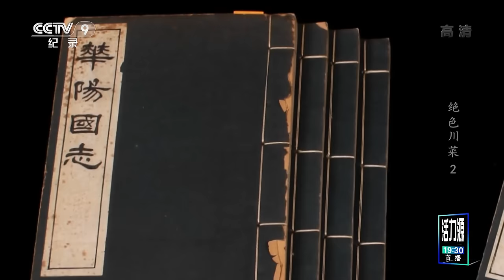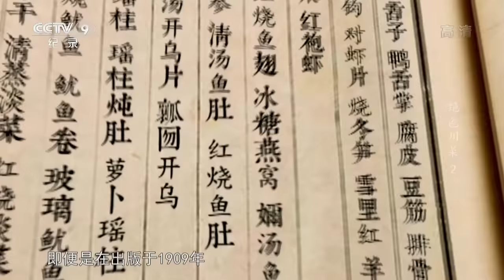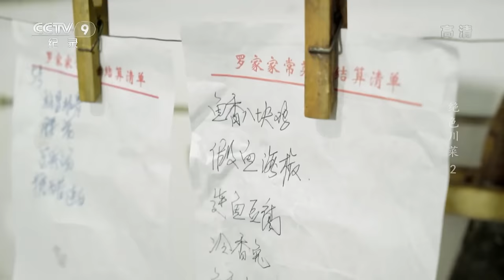【ENG】《绝色川菜》第二集 鱼香肉丝为什么没有鱼？关于这道菜其实藏着一段心酸往事！【 CCTV纪录】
本期内容：川菜发展至今形成了二十四种常用味型，鱼香就是川菜独有的味型，也是主要的传统味型之一，其特点是成菜有鱼的香味。鱼香肉丝中鱼香味可以通过烹调技法得来，也可以通过特殊食材得来，无论是哪一种，都体现了川菜调味的丰富多彩。

■□节目简介■□
在中国的八大菜系中，川菜是最普及、最接地气、最具有民间烟火气的一种，百分之九十以上的川菜菜品源自于民间。从味道的普适性来说，川菜流行于中国甚至世界各地，可以说凡有中国人的地方就有川菜。本片选取了流传最广、最得大众认同的六道经典川菜，以较为全面的视角，系统地表现了这些菜品的起源、调味的讲究、烹饪技法的奥妙，以及流传过程中出现的变化和争议。